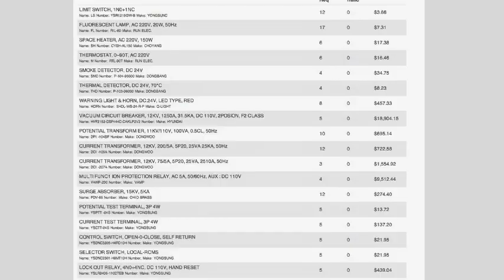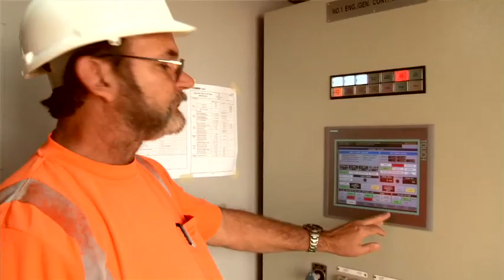USP&E Power Station EPC and O&M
USP&E offers a fully turnkey solution from engineering, to procurement, to construction, and all the way through years of operations and maintenance. We can deliver fast, simple, flexible, and affordable power stations in emerging markets.